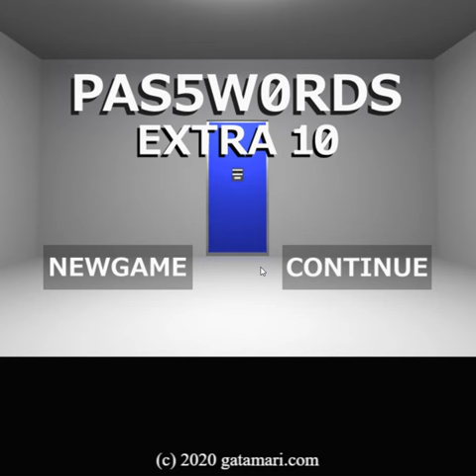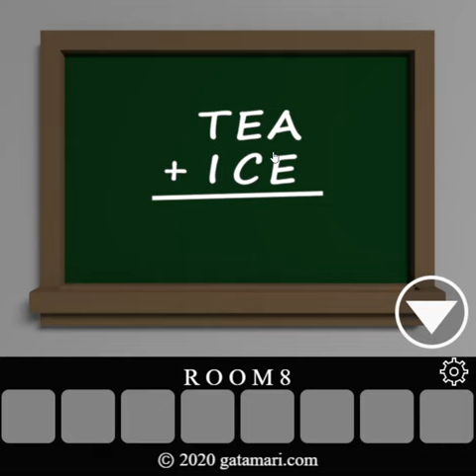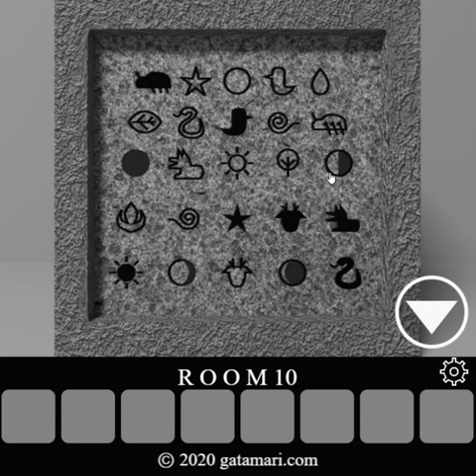[Gatamari] Game 01: Pas5w0rds Extra 10 Walkthrough